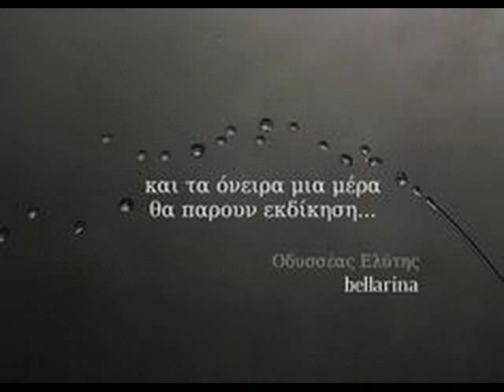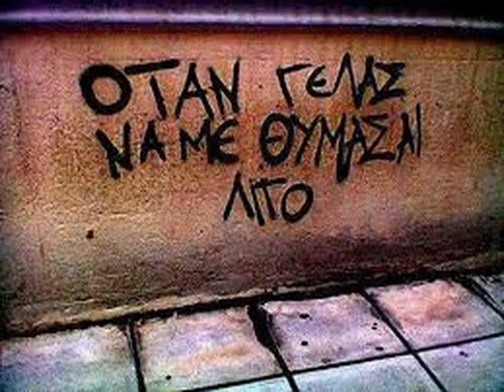Και τα όνειρα μια μέρα θα πάρουν εκδίκηση...